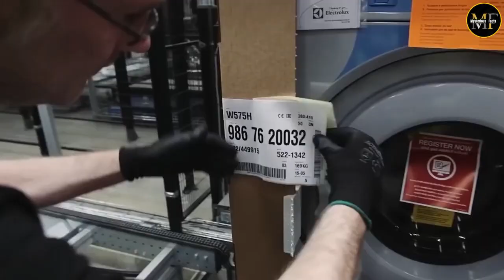फैक्ट्री में एक ही साथ हजारों वॉशिंग मशीन कैसे बनाए जाते है? । Washing Machine Making Process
How to make Washing Machine in Factory | Manufacturing Washing Machines Process

Friends, how does a washing machine work? How does a washing machine wash these clothes properly and throw them out? After all, how are so many washing machines made in the factory? And how much time does it take to make one machine? So let us now see the manufacturing process.
First of all, stainless steel is cut into long layers in the factory through laser cutting process. These are pressed by a molding machine and given the shape of washing machine parts. Along with this, its front and back panels are also prepared. Later, they are passed through some liquid. Along with this, they are also heated in the oven, so that they become stronger.